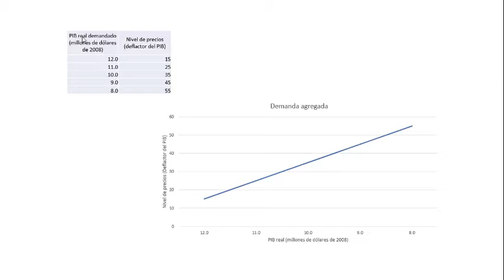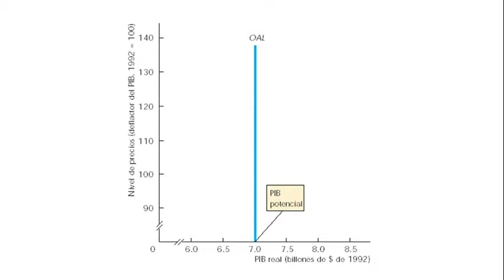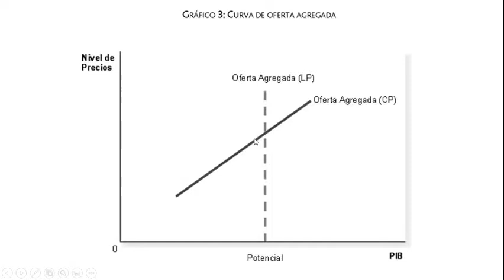Oferta y Demanda Agregada ¿Qué es?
En videos pasados ya hemos analizado lo que es la oferta y la demanda, hoy lo llevamos al siguiente nivel, a un nivel macroeconómico, ¡No te pierdas ningún detalle!